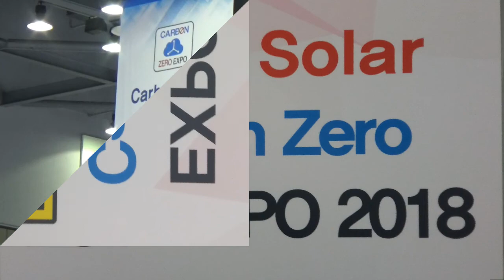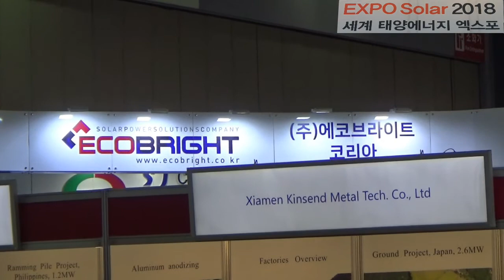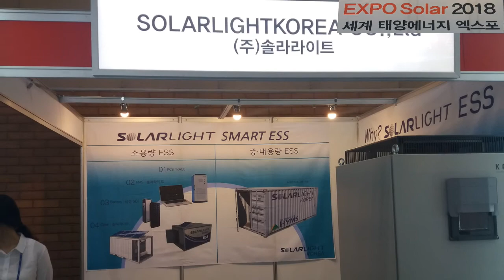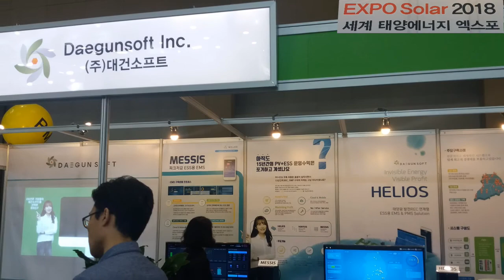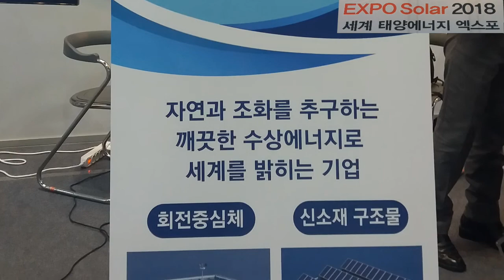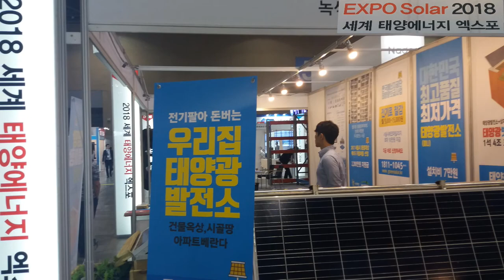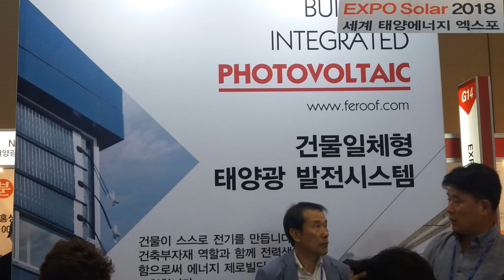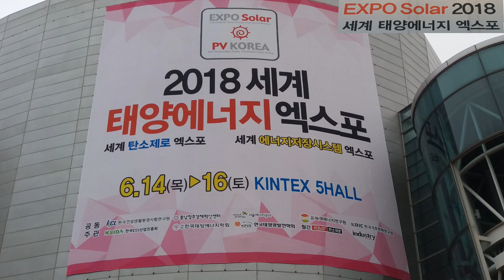태양에너지엑스포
2030년까지 신생에너지 발전비중을 20%로 확대해야할 에너지 전환정책인 태양광,ESS,탄소제로 엑스포가 6월14일(목)부터 16일(토)까지 3일간 킨택스에서 개최되고 있다.
역대 최대규모라는 올해 전시는 중국,일본,미국,유럽,중동등 전세계 25개국에서 250여개의 회사가 참여하고 있어 국내외 바이어 및 관람객이 참관해 상담,수주실적을 경신하며 각광을 받고 있다.